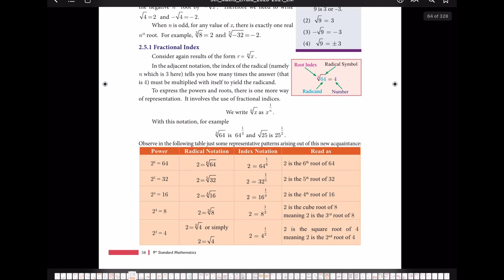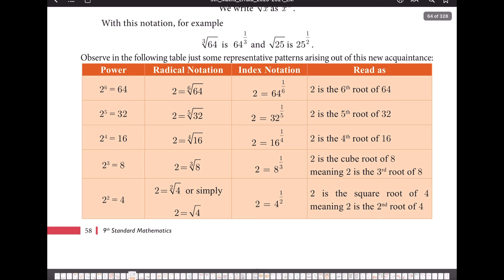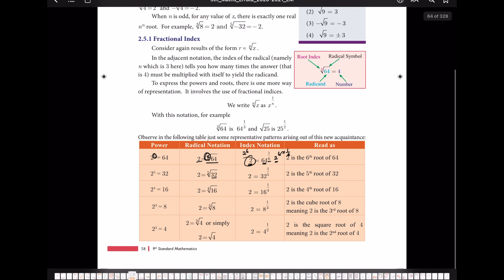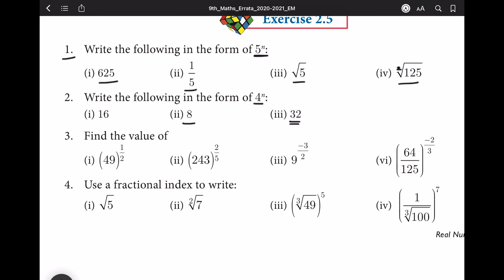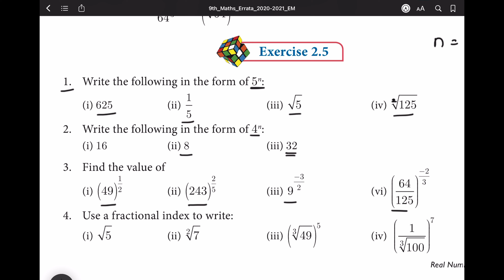9th Maths Rational Numbers Exercise 2.5 | Samacheer kalvi Maths syllabus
9th Maths Rational Numbers Exercise 2.5 | Samacheer kalvi Maths syllabus